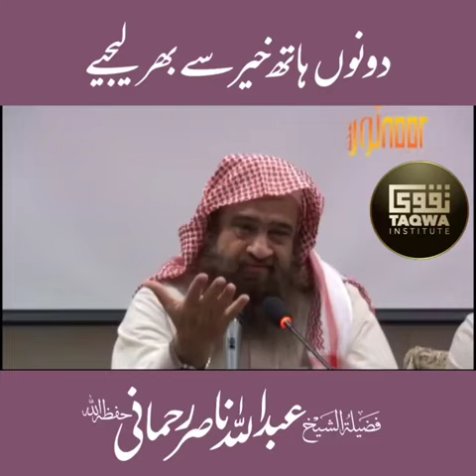Best dua , Get Good things from a little thing / dua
a request, invocation or supplication. According to al-Khattābī, Dua is the asking of a servant for his Lord for help and for His continued support. It is a form of 'Ibadah (worship) and Zikrullah (remembrance of Allah).0